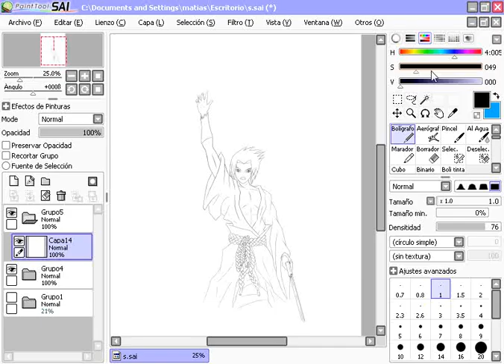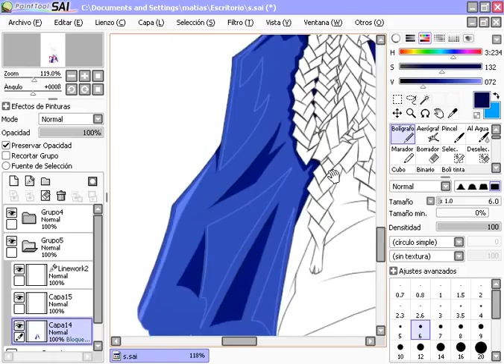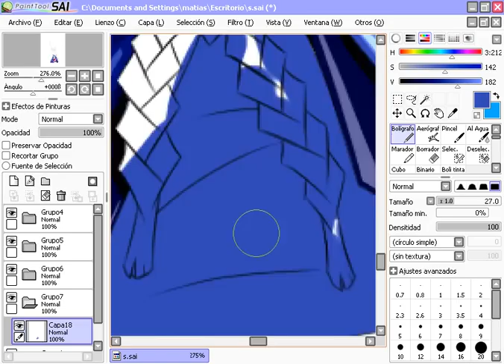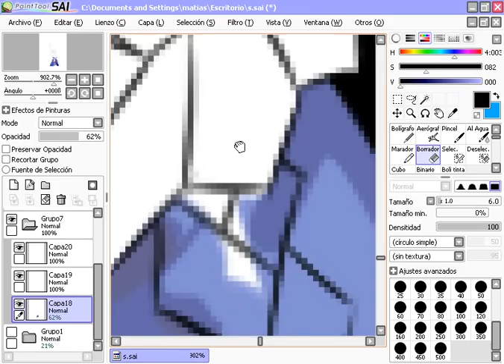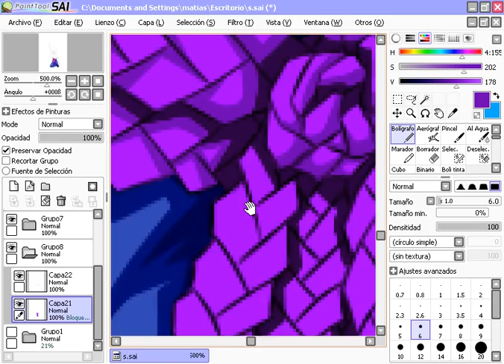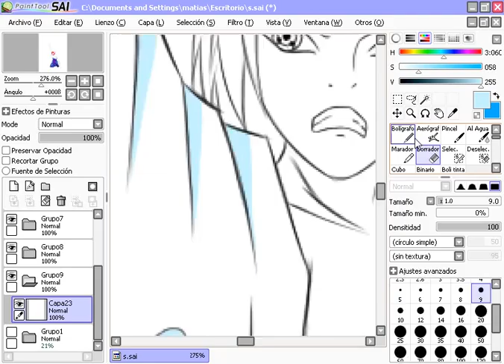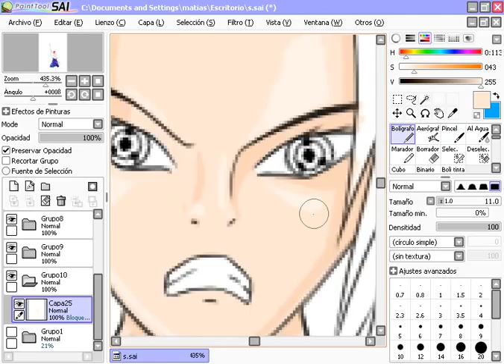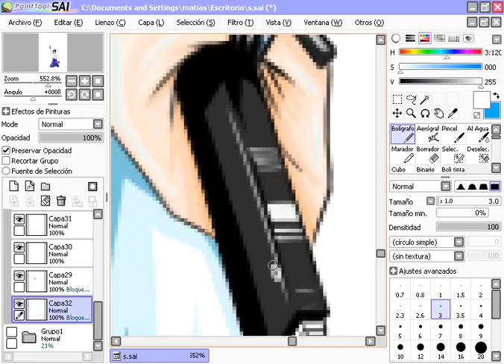Speed Painting Sasuke Kirin (parte 2) por Matt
Bueno, aqui esta la segunda entrega del speed painting donde le empiezo a poner color al asunto, espero les guste.

Link de la imagen en el video final (tercera parte)